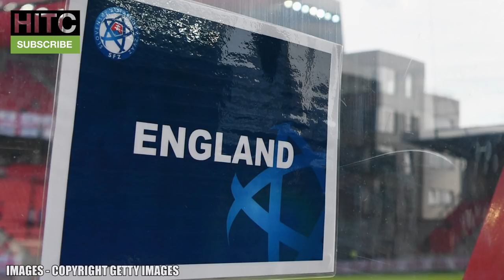Would A Transfer Get These English Players To The World Cup?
With the World Cup coming next summer, there'll be a host of players who need to improve over the next 6 months to make sure they make the England squad, but would these 5 players benefit from actually moving clubs ahead of the World Cup when the transfer window opens?